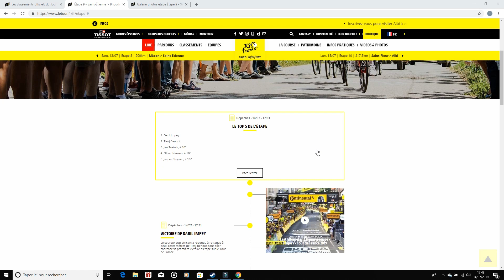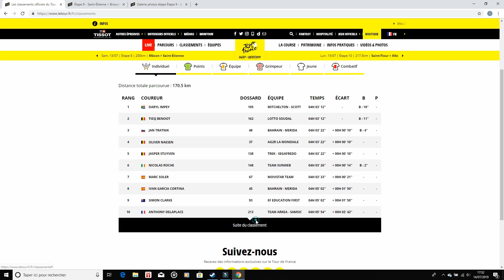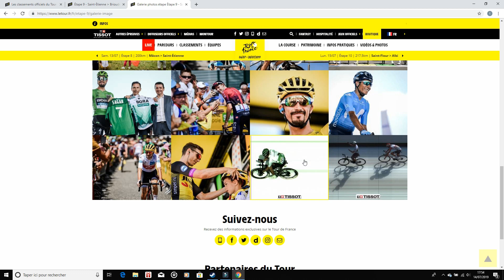RESUME ETAPE 9 - Tour de France 2019 // DARYL IMPEY S'IMPOSE